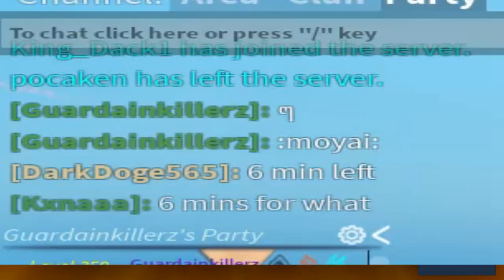Arcane Government, CursedDragon, Frog Tribe vs Misfits & Council ( PART 2 )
Part 2 because the war was like 1 hour and I record this thing for like 1 hour LMAO

Frog Tribe
CursedDragons
Arcane Government
( 2ACD 3FROST 1MOROCK 2-3APOTH 1INSIDIOUS )

VS

Misfits
Council ( Only 1 )
( 1ACD 1FROST 1MOROCK 1INSIDIOUS )

yes arcane reborn
any edit here pls don't take personally ty